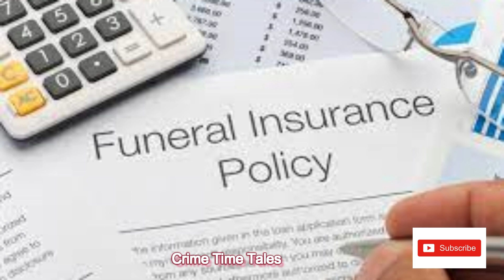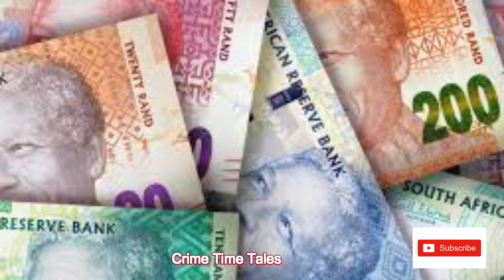She MURDERED Her Mother, Sister, Partner & MORE..: Nomia Rosemary Ndlovu Case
Nomia Rosemary Ndlovu gained significant media attention for her involvement in a high-profile case that captivated the nation. Born in South Africa, Ndlovu became widely known for her alleged involvement in a series of sinister crimes. She faced numerous charges, including murder, attempted murder, fraud, and conspiracy.

Ndlovu's trial revealed a chilling narrative of her alleged actions, which involved orchestrating the murders of several family members and acquaintances. The motive behind these heinous acts was purportedly financial gain through insurance payouts. Her case exposed a web of deceit and manipulation as she allegedly posed as the beneficiary in these insurance policies.

Throughout the trial, the public was captivated by the unraveling details and shocking revelations surrounding Ndlovu's alleged crimes. The case shed light on the dark underbelly of human nature and the lengths some individuals would go to for personal gain.

Ultimately, Ndlovu's trial reached its conclusion with a verdict that highlighted the importance of justice. Her story continues to serve as a haunting reminder of the depths to which human beings can sink and the impact it has on the lives of those involved.